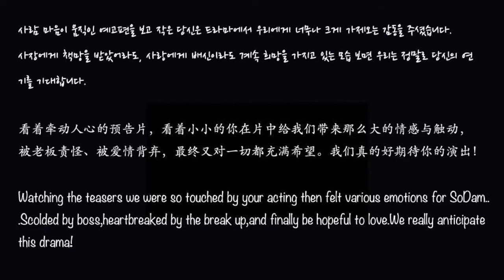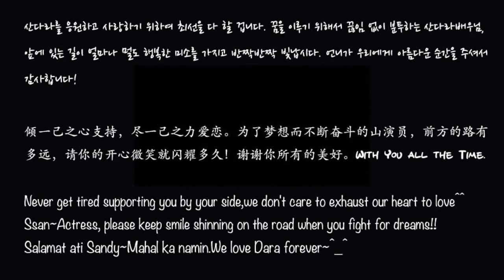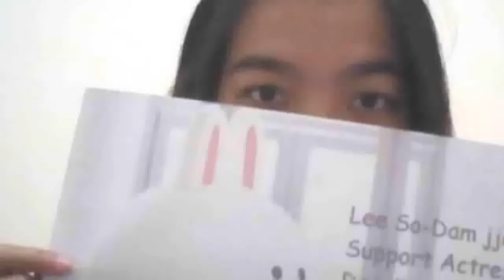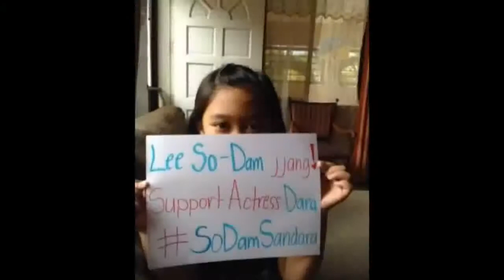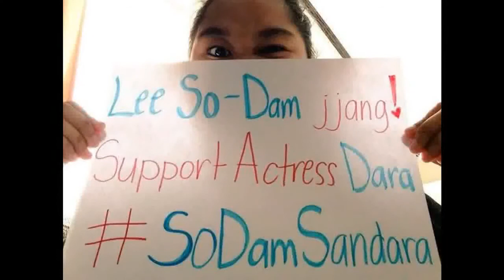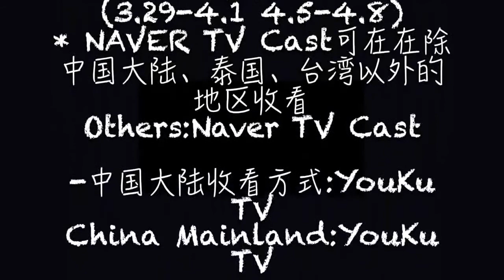The wishing video『SoDamSandara』for Sandara Park's drama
happy that dara achieve her dream as a web drama artist. fighting fighting.